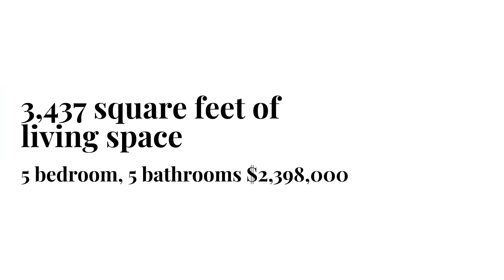宝藏房源之一 看房篇 507 Cultivate, Irvine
宝藏房源之一  看房篇  507 Cultivate, Irvine 新低价2,398,000！可考虑接受60% 的外币。
欢迎来到位于 Great Park 社区的 6,151 平方英尺优质地块上的度假式住宅，拥有开放式平面图！这间明亮、朝南、宽敞的住宅设有 5 张床/4.5 间浴室和双主卧室。行政套房位于主楼层。美丽的家有一个定制的十英尺高的天花板，一楼的优雅瓷砖，楼梯和楼上走廊的金士顿橡木硬木地板。娱乐俱乐部房间可直接通往后院果岭。全景堆叠式落地天井门将带顶棚的加州房间与客厅和厨房区连接起来。豪华的美食厨房设有带吧台座椅的精致石英岛台、带 48 英寸炉灶、双烤箱、微波炉和内置冰箱的优质 Monogram 不锈钢电器套装，以及带软关门的精美橱柜。位于二楼的梦幻般的主人套房设有超大步入式衣橱和带白色石地板、双水槽、步入式淋浴间和独立浴缸的水疗式浴室。优雅的卷帘适用于所有窗户和滑块。完全集成的智能家居技术和太阳能电池板代表了当今的现代家居设计和趋势。华丽的景观设计考虑到了低维护。 Great Park 的设施包括多个游泳池、水疗中心、游乐场、烧烤设施、俱乐部会所等等。该庄园距离 Cadence 公园学校 (K-8) 仅几步之遥，该学校是屡获殊荣的尔湾联合学区的一部分。一个叫你家的好地方，由衷欣赏！
喜欢的朋友们， 请快联系我美国房地产专业经纪人 Coco 許 或扫我微信： OptimumPropertyServi 看更多的住宅，商业房源。

洛杉矶房产 # 尔湾房产